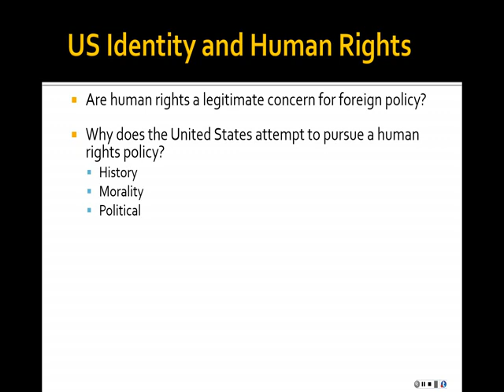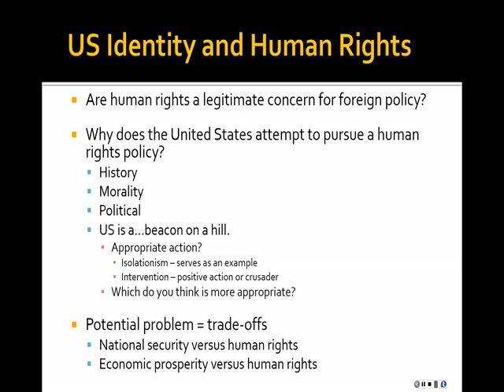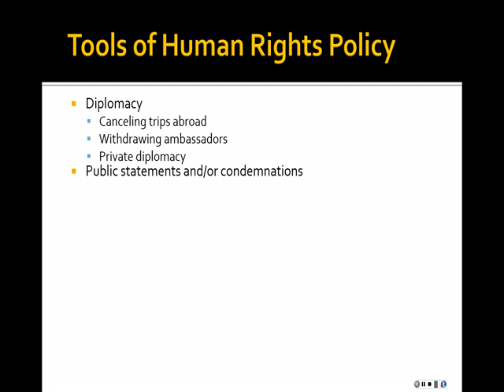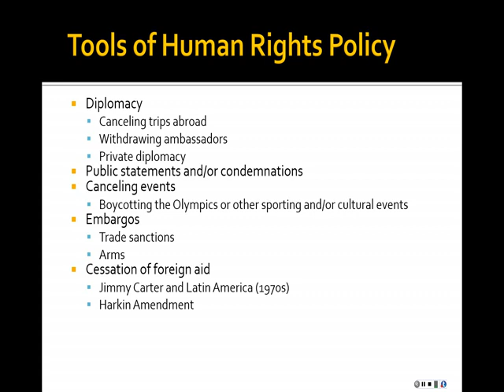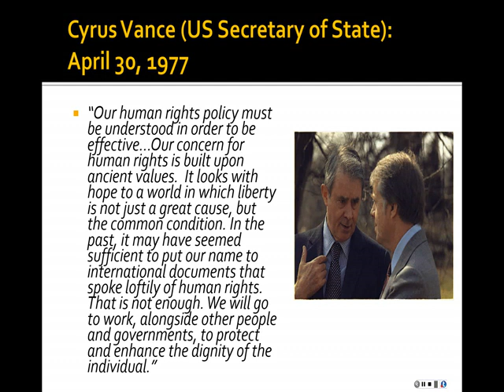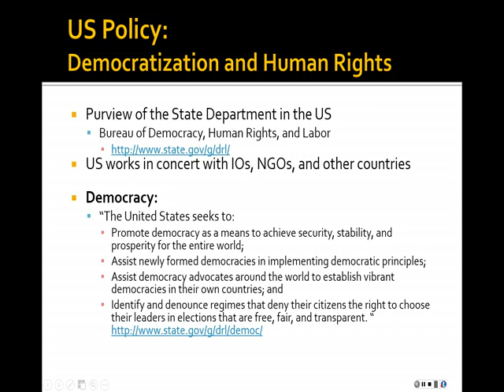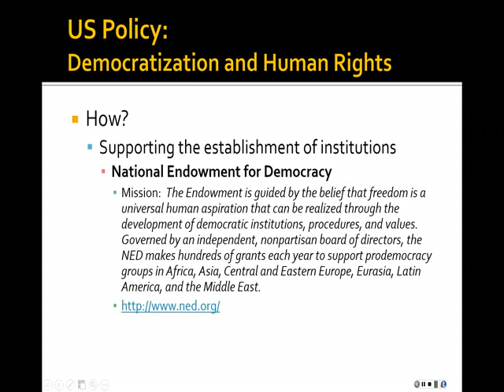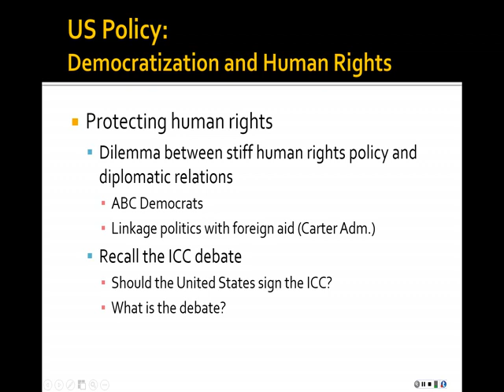Module 9 Lecture 1